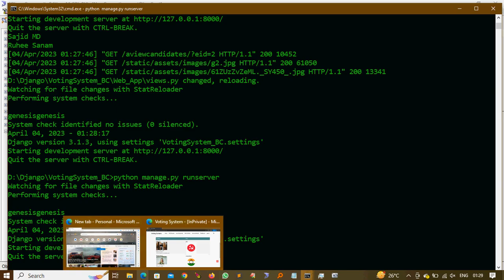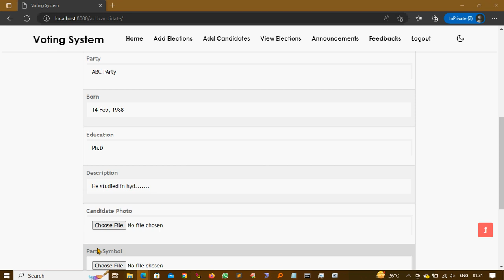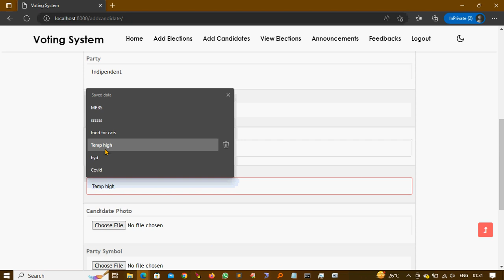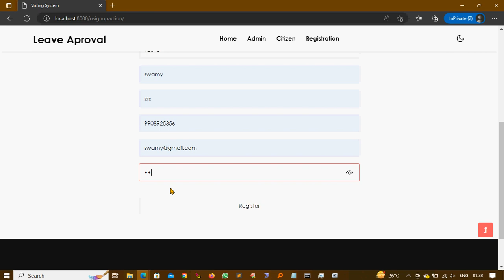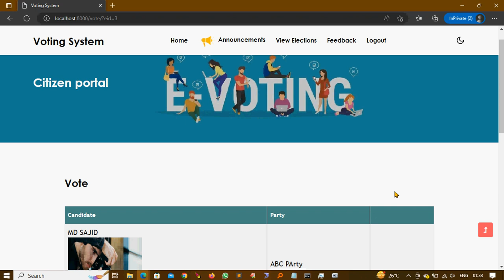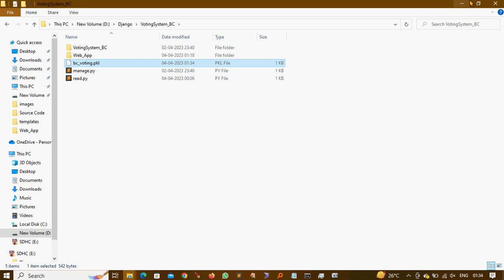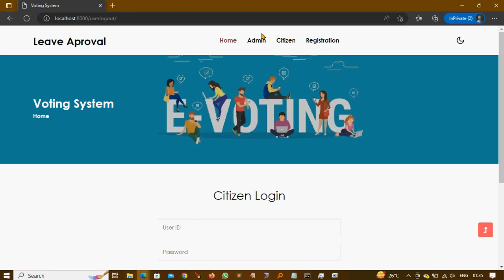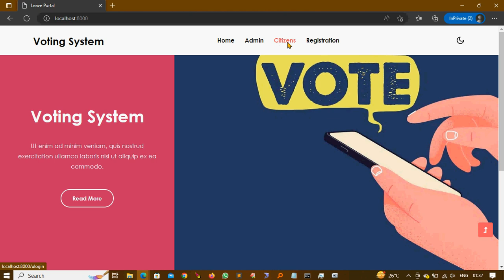Blockchain based Voting system | Cloud Technologies | IEEE Projects Hyderabad | Ameerpet